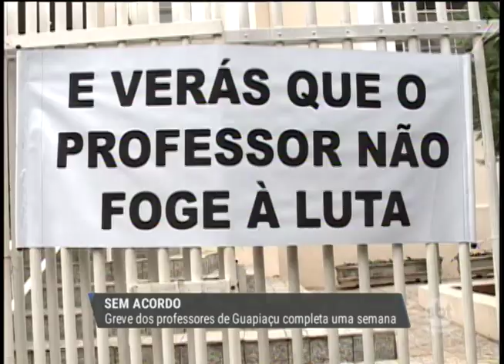Greve dos professores de Guapiaçu completa uma semana